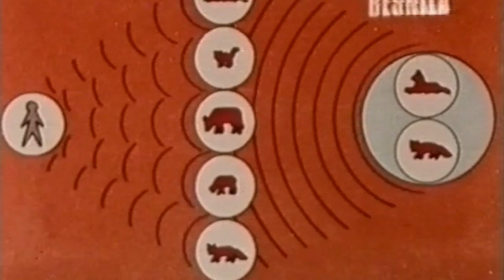BJESNILO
Glazbeni video BJESNILO u izvedbi MONTAЖ$TROJ-a je fragment multimedijalnog projekta A GDJE JE REVOLUCIJA, STOKO? Nastao je na citatima iz edukativnog dokumentarnog filma o bjesnoći (1978.) te pjesme "Psi" beogradske glazbene skupine U škripcu iz 1982. godine. Tematizirajući nazigled iskorijenjene opasnosti ali i strahove od epidemiološke katastrofe, glazbeni video BJESNILO otvara prostor za razmišljanje o različitim oblicima bjesnoće u suvremenom svijetu.

IZVORI: Aleksandar Vasiljević: PSI (U Škripcu - Godine Ljubavi, PGP RTB, ‎1982.)
Dr Radovan L. Pavlović: BESNILO - Stalna opasnost za ljude, domaće i divlje životinje (Veterinarski institut Novi Sad 1978.)

HVALA: Andras Urban